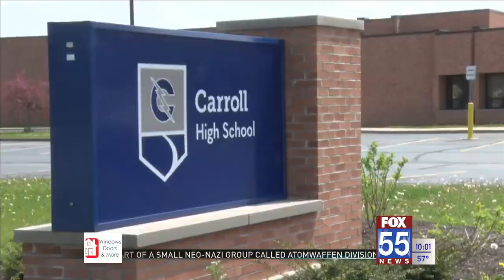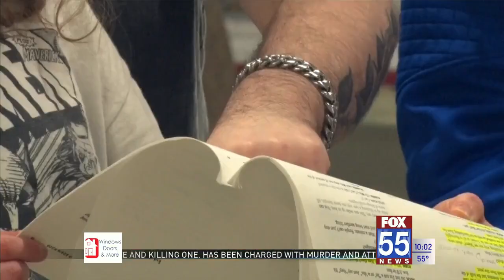The show will go on; Carroll High School students take over after school cancels play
Carroll High School’s Spring play, Marian, Or the True Tale of Robin Hood, almost didn't go on.